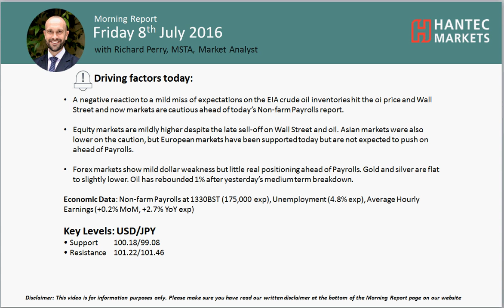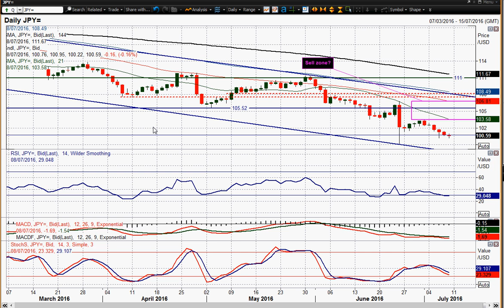USD/JPY 08/07/2016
WIll the yen strength continue after Non-farm Payrolls?